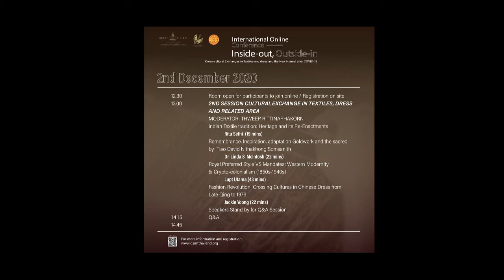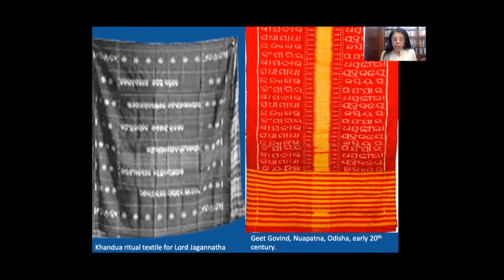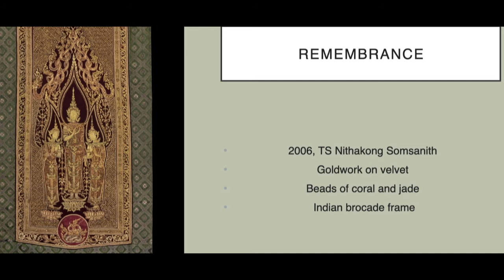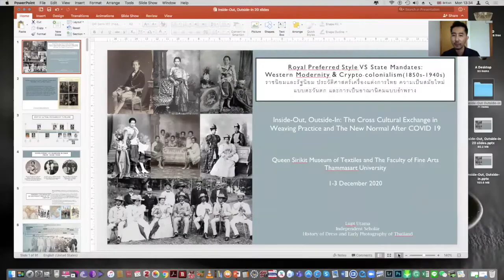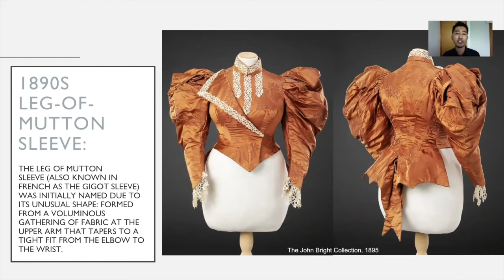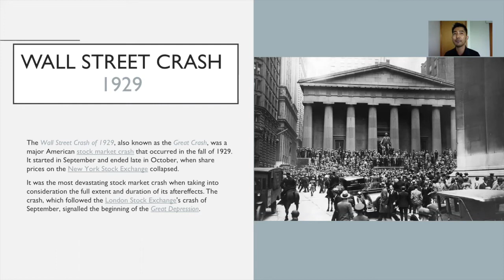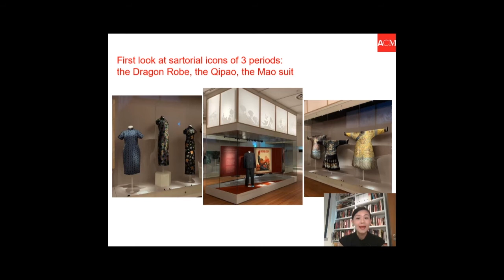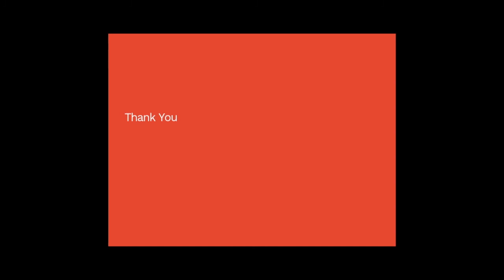International Online Conference 2020: Day 2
Day 2 of the “Inside-out, Outside-in: Cross-Cultural Exchanges in Textiles and Dress and the New Normal after Covid-19” symposium focused on the ‘ Cultural Exchange in Textiles and Dress and Related Area’ session.

ติดตามข่าวสารของพิพิธภัณฑ์ผ้าฯ ได้ที่